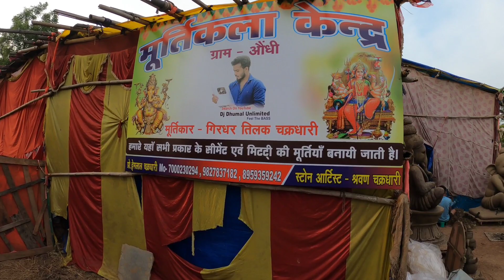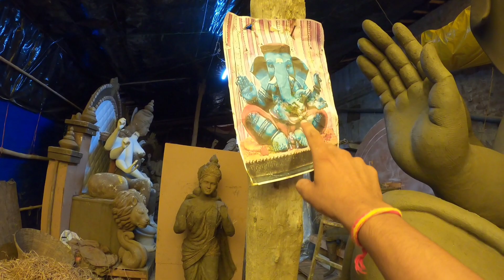यहां बन रही छत्तीसगढ़ की सबसे यूनिक मूर्तियां ।। aundhi ganesh murti 2022 ।। Durg city ।। Raipur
safar chhattisgarh
safar cg
aman janghel
raipur ganesh murti 2022
raipur ganesh murti vlog 2022
raipur to aundhi gaon
aundhi gaon ganesh murti 2022
ganesh murti ka viedo dikhaiye
aundhi ganesh murti 2022
bilaspur ganesh murti 2022
bemetara ganesh murti 2022
thanod ganesh murti 2022
thanod ganesh murti video